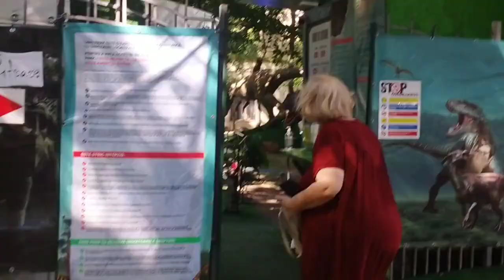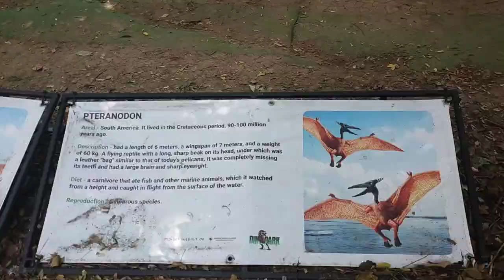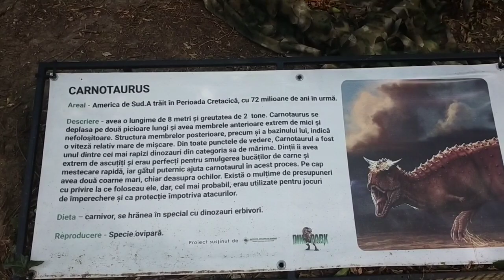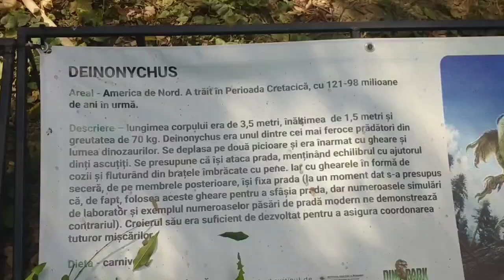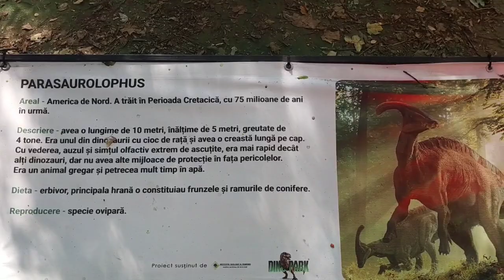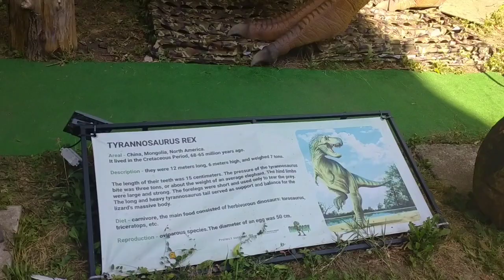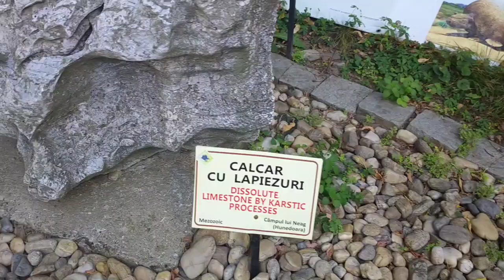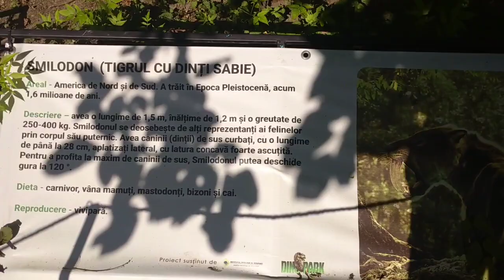DINO PARK BUCHAREST